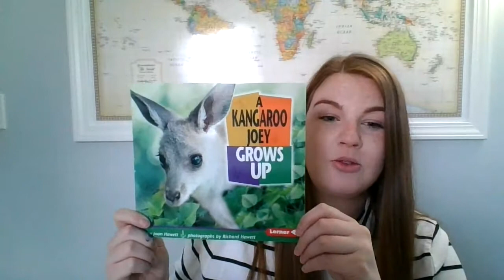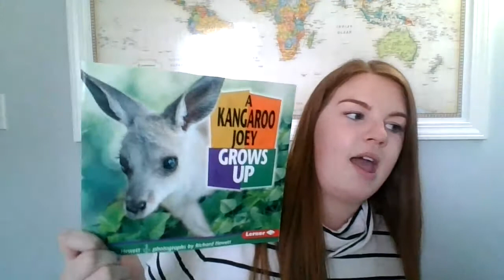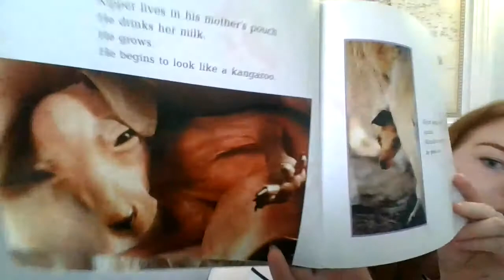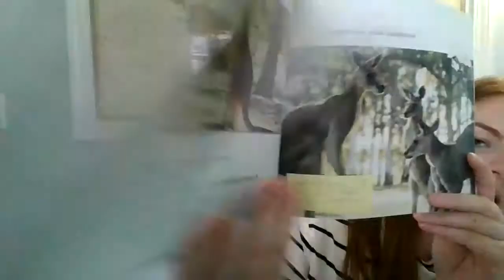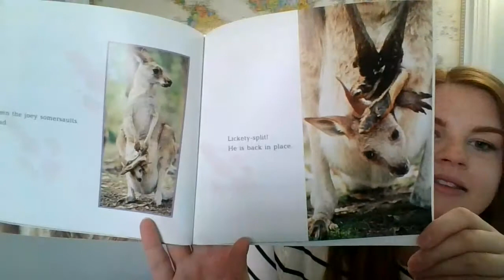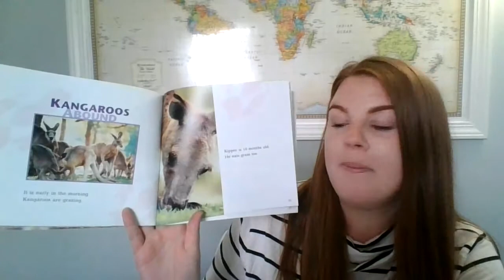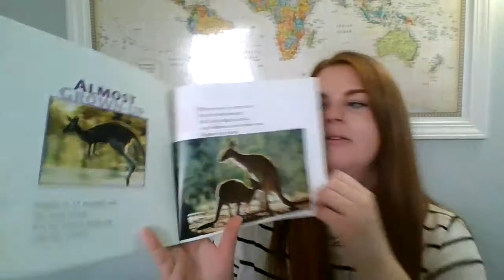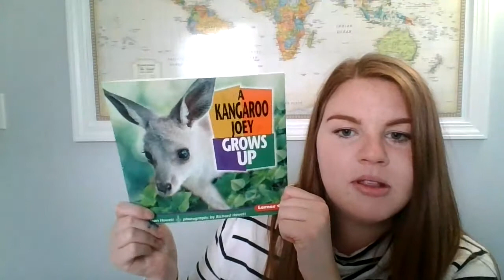A Kangaroo Joey Grows Up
first grade read aloud